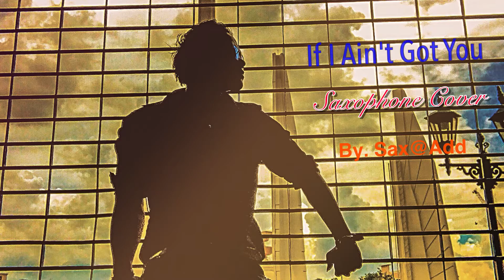If I Ain't Got You Saxophone Cover By Mr.Sax@Add